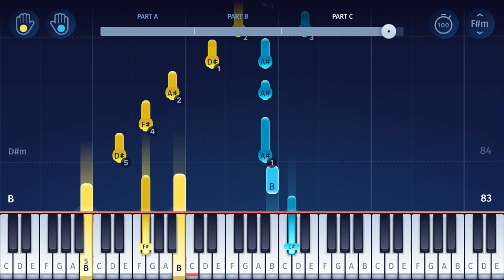Las Perrerías de Mike - Música Final (Episodio Final - "EL ATAQUE.EXE") - Piano Tutorial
Como tocar en piano la música final de "Las Perrerías de Mike" (Episodio Final - "EL ATAQUE.EXE")!
How to play the ending theme from "Las Perrerias de Mike" (final episode) on piano!
"Las Perrerias de Mike" is an animated YouTube series by Spanish artist Miguel Montes ("Mikecrack"). The final episode (Episodio Final), titled "EL ATAQUE.EXE", was released in July 2021. The sad ending is accompanied by a beautiful piano theme, which you can learn with this tutorial!